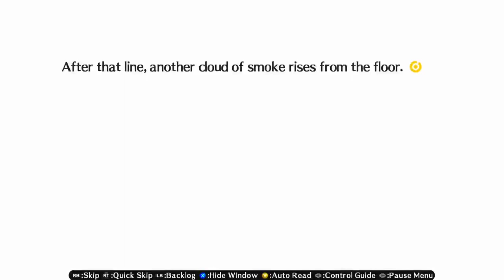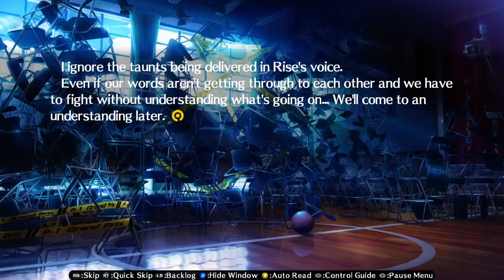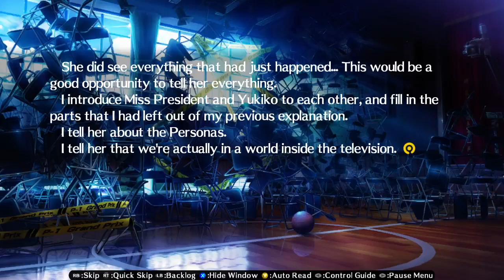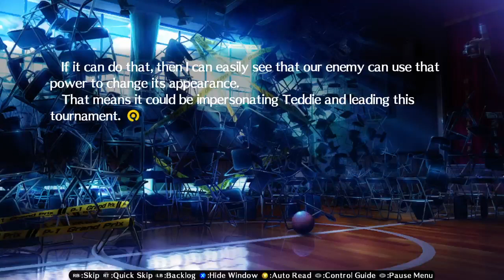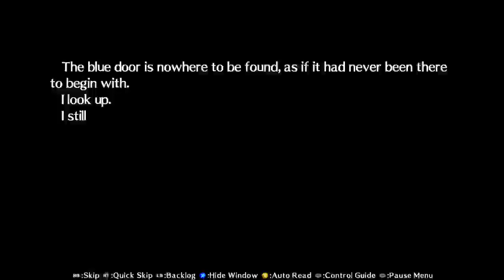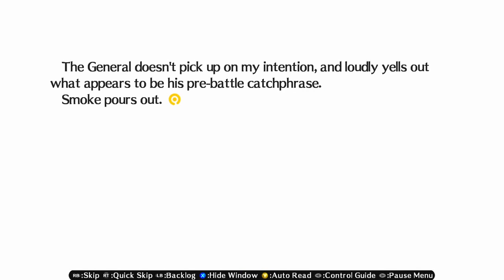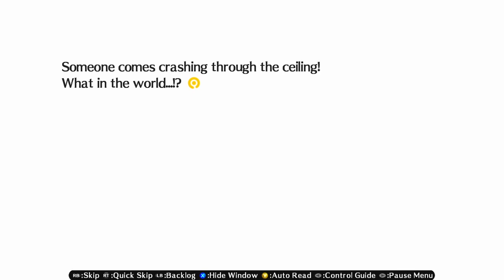P4A May the best Persona win! (Yu story part 2)